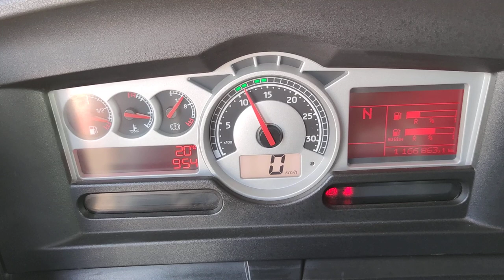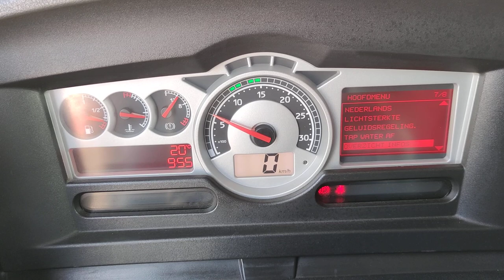T1163 Renault Magnum 480.19T 4x2 Euro5 EEV